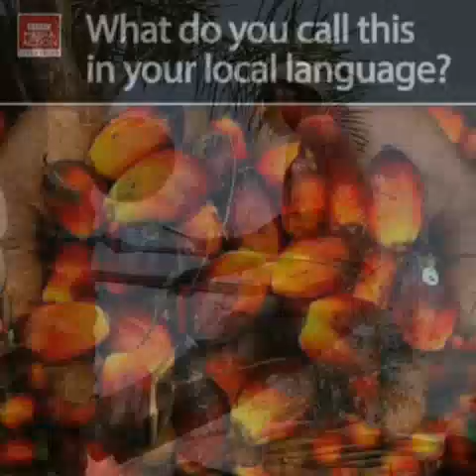Limba Song.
Video from ASK